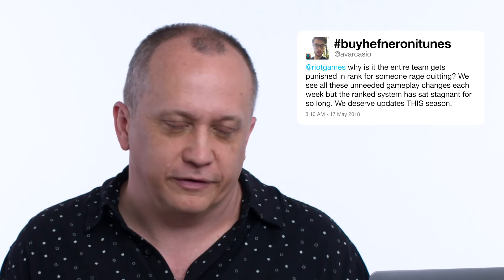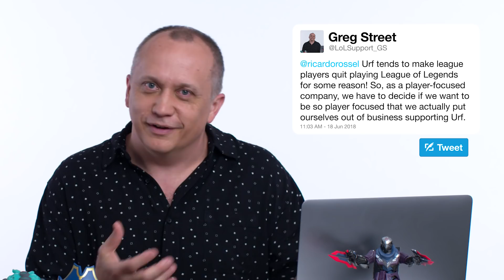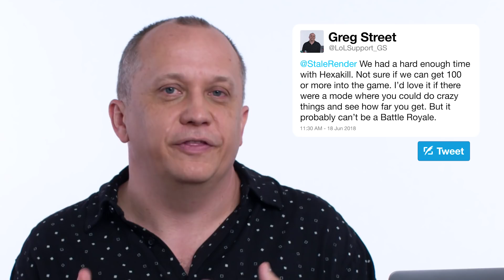Riot Games' Greg Street Answers League of Legends Questions from Twitter | Tech Support | WIRED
Riot Games Lead Designer Greg Street uses the power of Twitter to answer some common questions about League of Legends. When will teemo get deleted? Why is it taking so long to release another permanent game mode? Why are death timers so long in one for all? Why does the entire team get punished when one player rage quits? How long until a Battle Royale game mode is announced? When is LoL 2 coming?